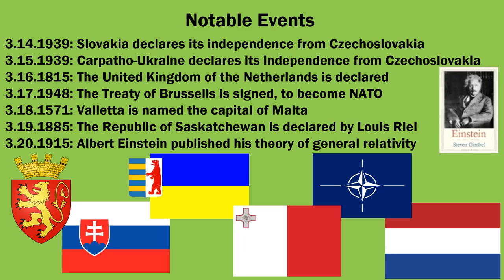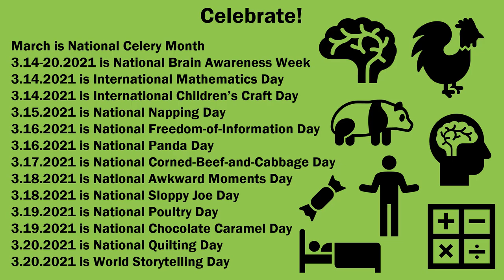This Week! March 14 - 20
This week's events for March 14th through 20th, 2021